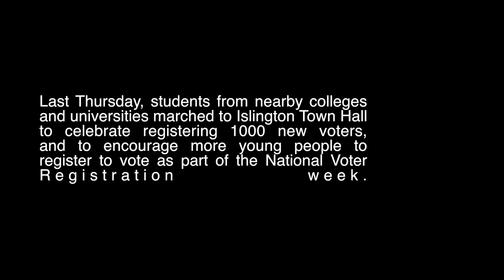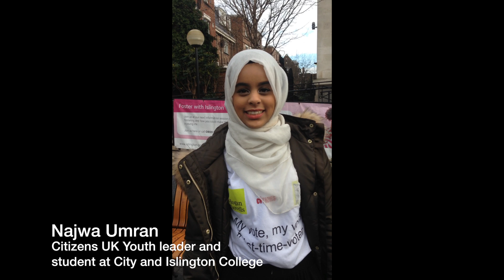Islington First Time Voters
Reporter Mary O'Connor spoke to first time voters who descended on the streets of Islington in a demonstration to encourage more youngsters to register for their say in the general election.
About 50 students, mainly from City and Islington College in Goswell Road, marched from outside their campus to Islington Town Hall, Upper Street, on Thursday February 5 to present the forms of 1,000 newly registered voters to Mayor Theresa Debono and council chief executive Lesley Seary.